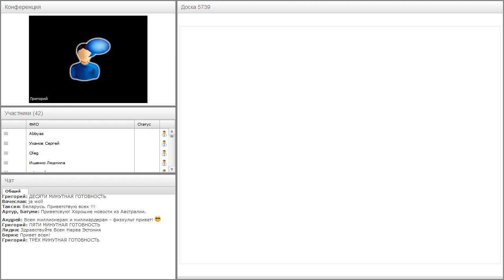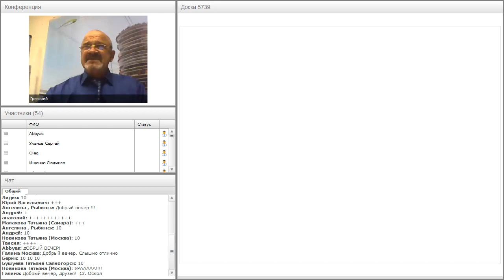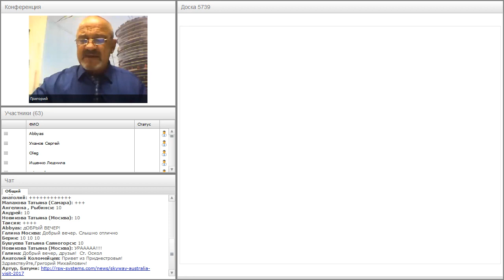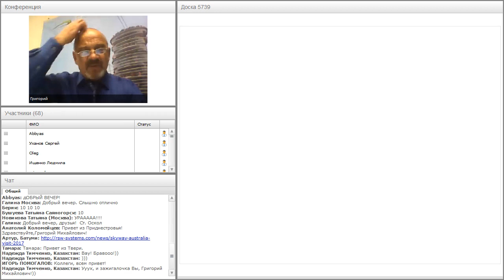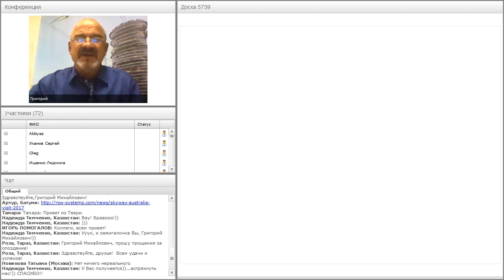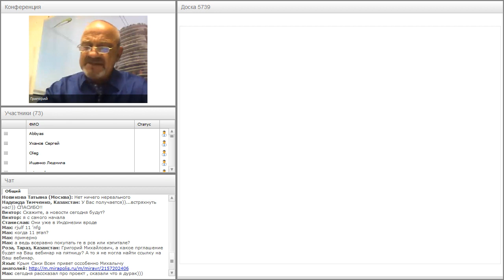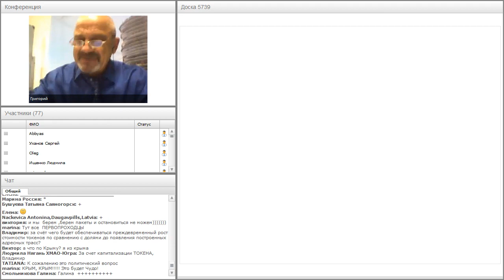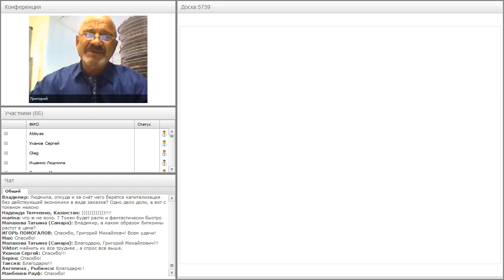Вебинар от 17.10.2017. Авторский вебинар Григория Мирошниченко.